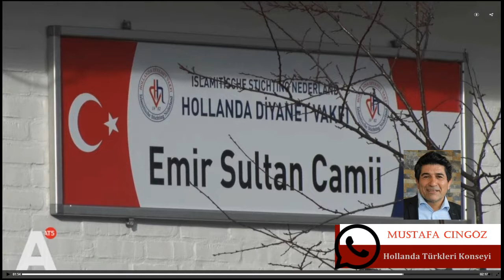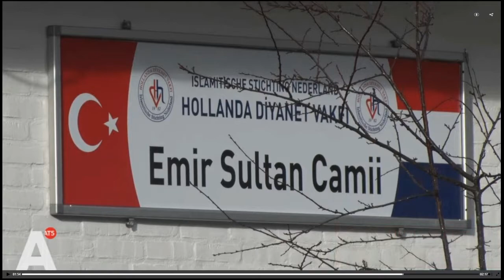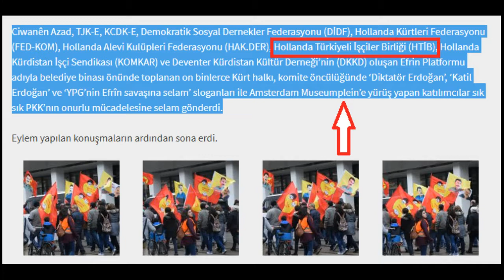Mustafa Cingöz'den ağır sözler: Şimdi ortak bildiri yayınlamıyorlar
Hollanda Türkleri Konseyi Genel Başkan Yardımcısı ve Hollanda Atatürkçü Düşünce Derneği önceki dönem Başkanı Mustafa Cingöz, Hollanda'daki Türk Sivil Toplum Kuruluşlarını sert bir dille eleştirdi.

Yeni Vatan Gazetesi  Elektronik Yayıncılık Ltd Şti çatısı altında yayın yapan Radyo Yeni Vatan'a açıklamalarda bulunan Cingöz, Hollanda'daki bazı 'STK'ların Türk toplumuna hizmet edeceklerine beli bazı kimselere hizmet ettiklerine dikkat çekti.

PKK VE FETÖ İÇİN BİLDİRİ VAR, TÜRK TOPLUMUNA YOK

Cingöz, "PKK ve FETÖ mensuplarının gönlü olsun diye iki günde bir ortak bildiri imzalıyor ve toplumla paylaşıyorlar. Peki PKK'nın Hollanda Türkleri üzerindeki barbarca saldırılarını ve tehditlerine karşı neden ortak bildiri yayınlamıyor toplumuzun önde gelen kişileri ve STK yöneticileri," şeklinde konuşarak eleştirilerini yöneltti.